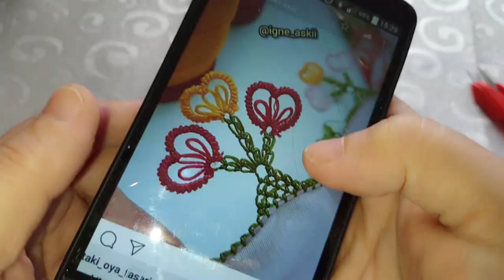handmade#598.TIĞ OYASI İĞNEDEN TIĞA DALDA AÇAN KALP DALLARI BASTI KİRAZ